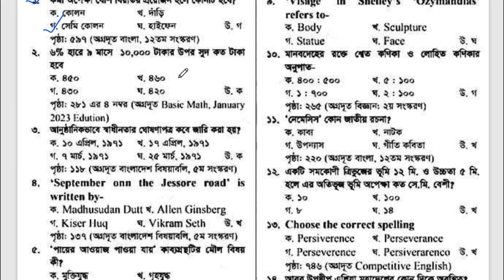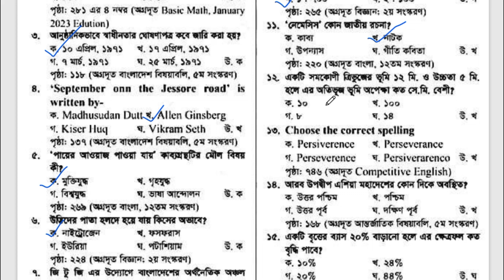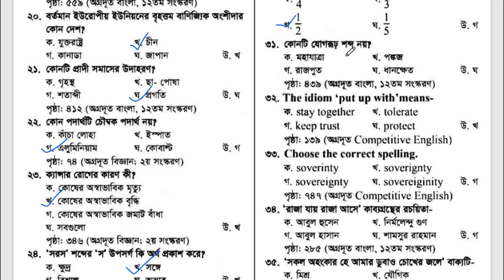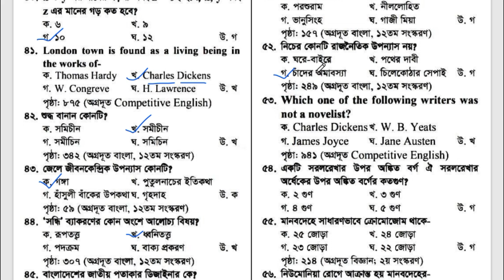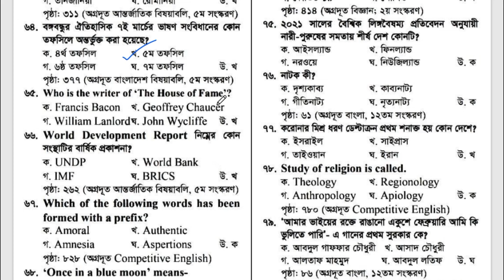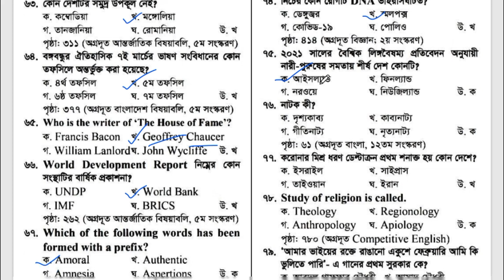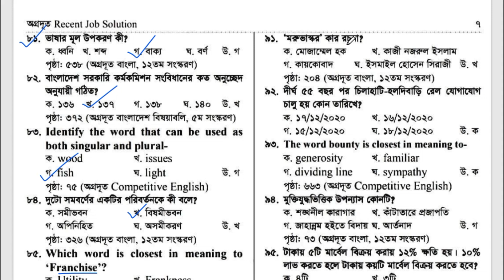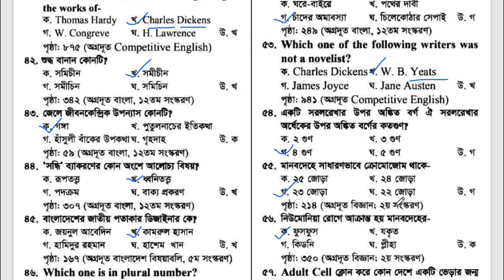প্রতিরক্ষা মন্ত্রণালয় সহকারী পরিচালক প্রশ্ন সমাধান Mod question solution ,PSC question solution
প্রতিরক্ষা মন্ত্রণালয় কার্য সহকারী প্রশ্ন সমাধান| Mod question solution ,PSC  question solution